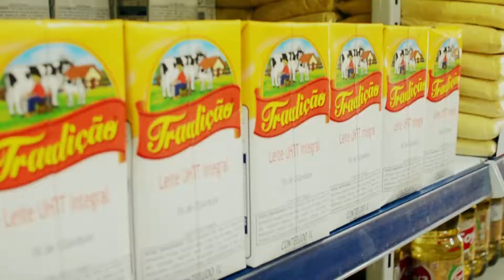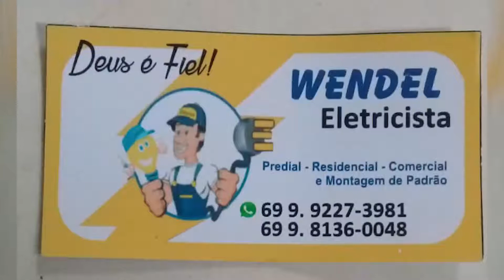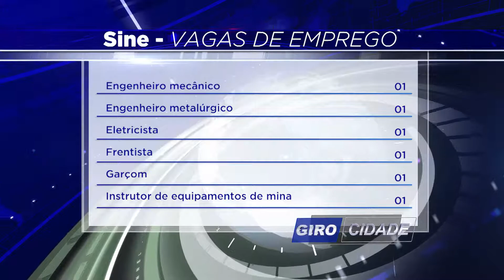Giro Cidade 01/10/2018